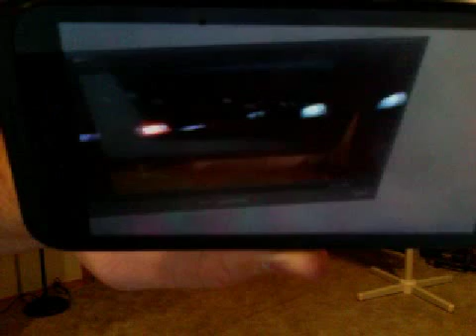Calm before the storm?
Weird. Could this be another one of EC's "oooops we fucked up" kind of moment? 11/18/15.